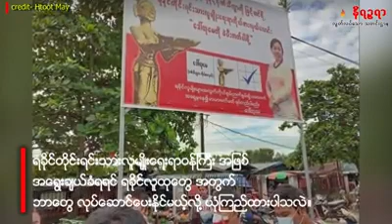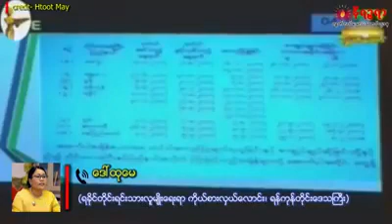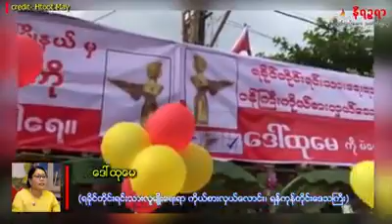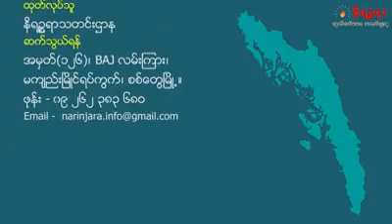ရန္ကုန္တိုင္းေဒသႀကီး ရခိုင္တိုင္းရင္းသားလူမ်ဳိးေရးရာ လႊတ္ေတာ္ကိုယ္စားလွယ္ေနရာကို တစ္သီးပုဂၢလအျဖစ္ ဝင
ရန္ကုန္တိုင္းေဒသႀကီး ရခိုင္တိုင္းရင္းသားလူမ်ဳိးေရးရာ လႊတ္ေတာ္ကိုယ္စားလွယ္ေနရာကို တစ္သီးပုဂၢလအျဖစ္ ဝင္ေရာက္ယွဥ္ၿပိဳင္မယ့္ ေဒၚထုေမနဲ႔ ဆက္သြယ္ေမးျမန္းခ်က္ (႐ုပ္/သံ)

Unicode -